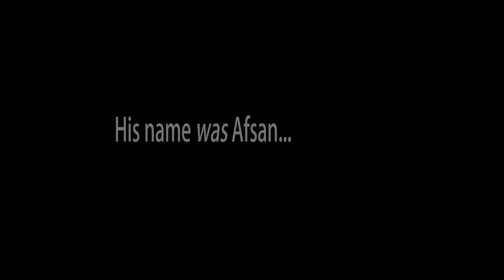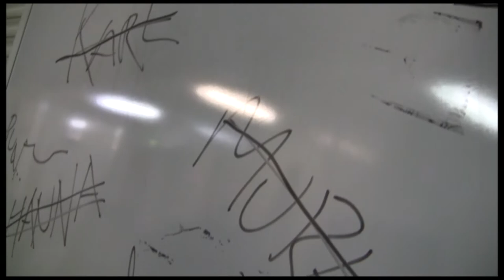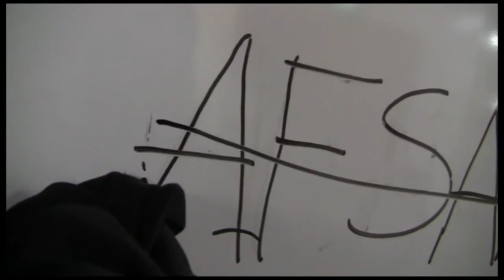The HALLWAY short film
A scary short film made for videography class in high school.
A guy is working as a janitor, he hates it and is really bored. Then he sees something...

Starring: Afsan as janitor
Carl as the shadow
Director and editing: Murali
Special effects: Hanna

January 2012, Doha Qatar